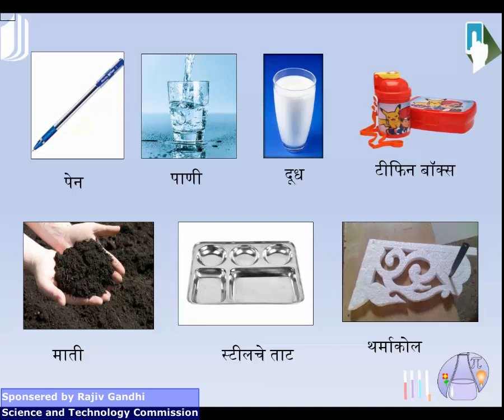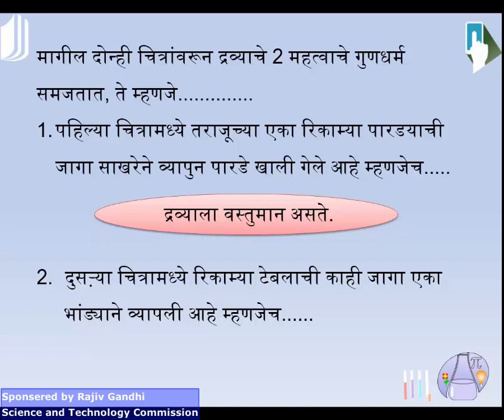प्रकरण १४. मूलद्रव्ये, संयुगे आणि मिश्रणे